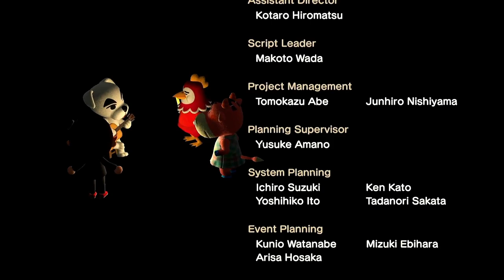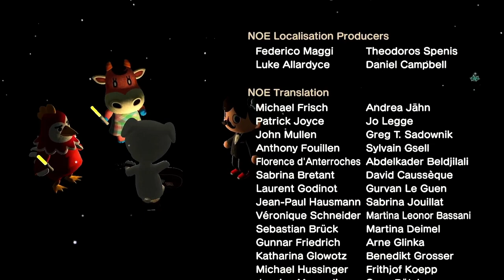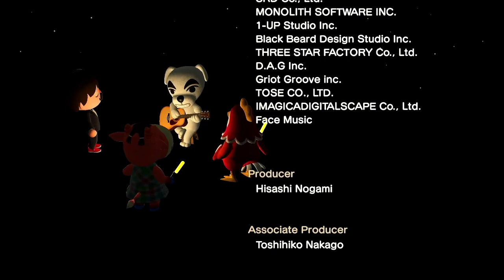K.K. Ragtime (Live) - Animal Crossing New Horizons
The live performance of the song K.K. Ragtime with video.